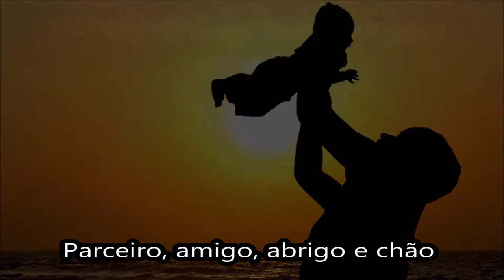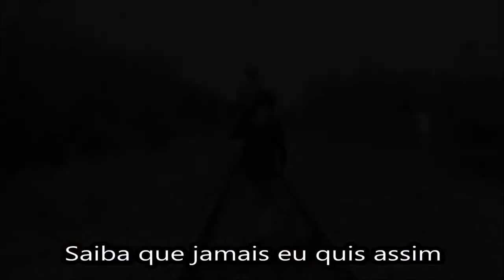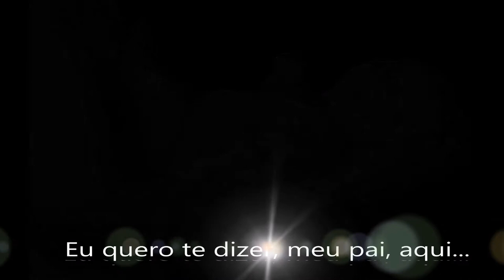PAI - Homenagem Aos Pais (Dia dos Pais) - #226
Essa é minha homenagem (versão 2) a todos os PAIS do MUNDO, especialmente ao Seu Antônio Homrich (R.I.P.)

PAI (Ademir Homrich – 14/08/2016)
Tonalidade: Am

Pai, tu és tudo
O meu mundo
Parceiro, amigo, abrigo e chão
Pai, sei que tem vezes que eu me calo
Deixo aqui comigo e não te falo
Mas, TE AMO do fundo do meu coração

E pelas vezes que eu não te abracei
E pelas vezes que eu te magoei
Saiba que jamais eu quis assim
Pai, eternamente te quero junto a mim

E mesmo que um de nós dois partir
Algo que não estava nos planos
Quero te dizer, meu pai, aqui...
És tudo para mim, pai: EU TE AMO!

És tudo para mim, meu pai: EU TE AMO!